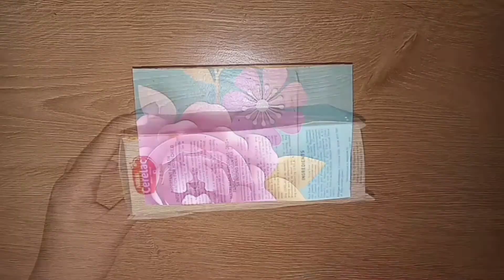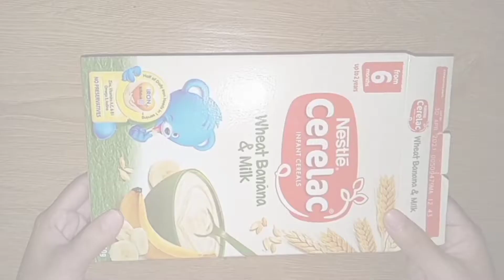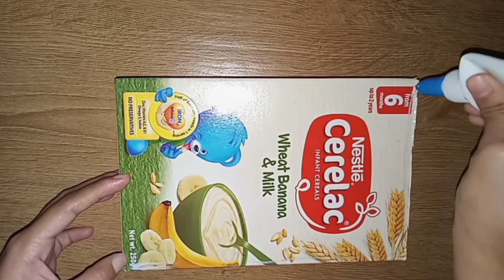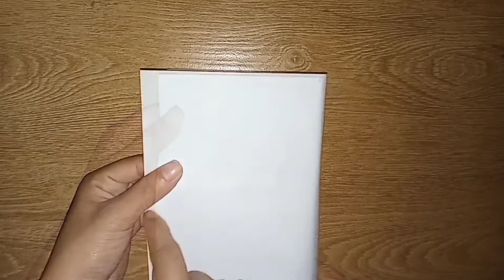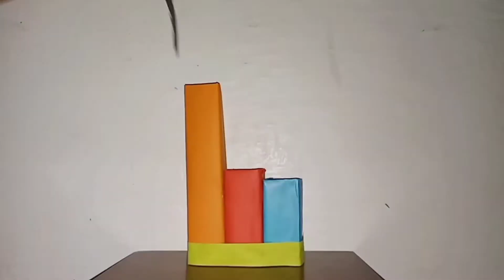Creative Organizer! Made from Recyled box ! do it yourself | Mhels world ❤️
Creative Organizer ! Made from Recyled boxes do it yourself

Btw Guys, I am so very thankful for the support and love , I can't reach this subs without you guys.😍